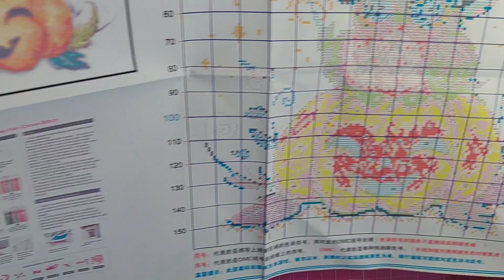Diamond Painting Deutsch☆ Easediy.com☆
Ihr lieben 🥰
Heute habe ich ein unboxing von Easediy.com für euch!
Ich hoffe es gefällt euch so wie mir 💜